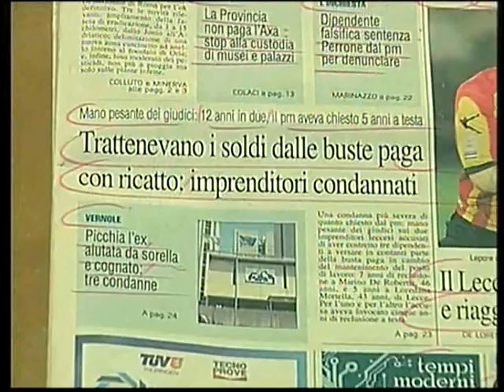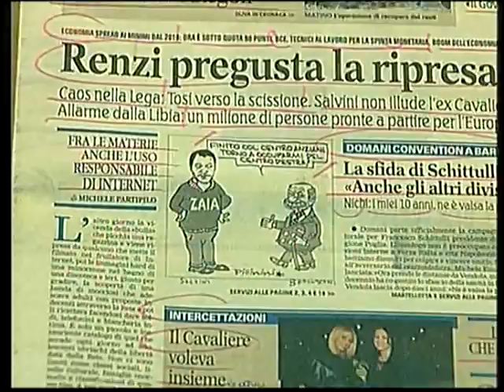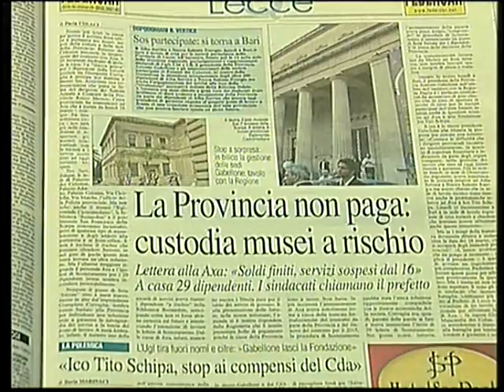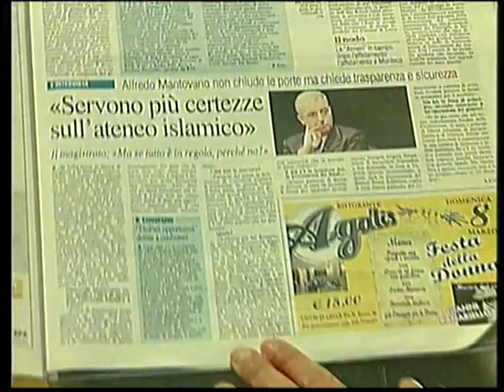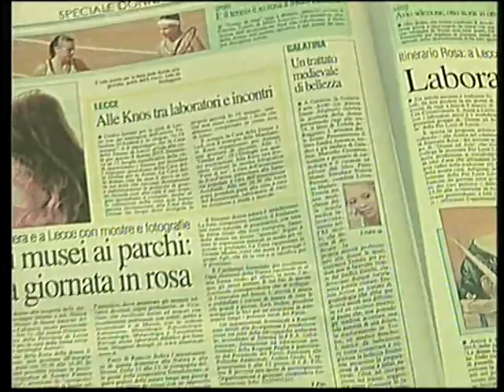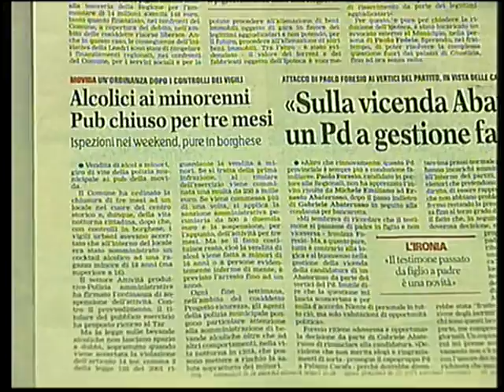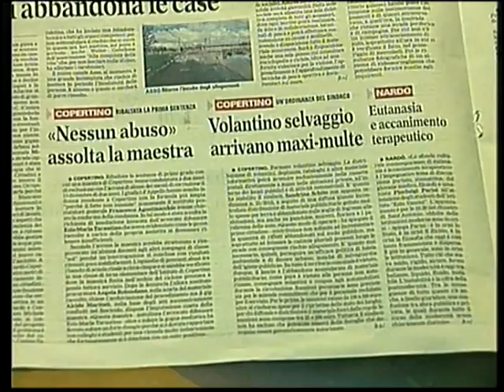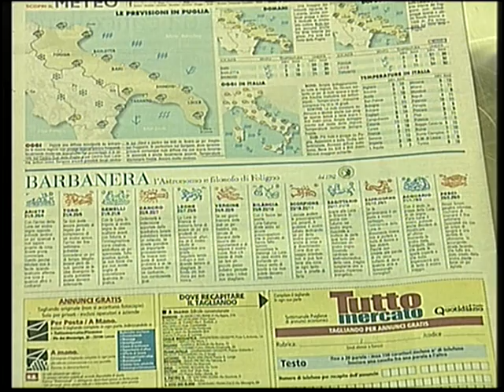RASSEGNA STAMPA 07 03